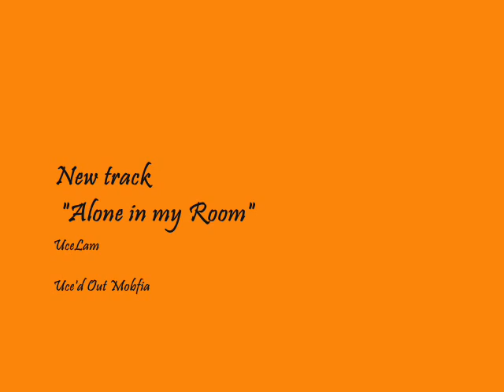Alone in my Room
UceLam